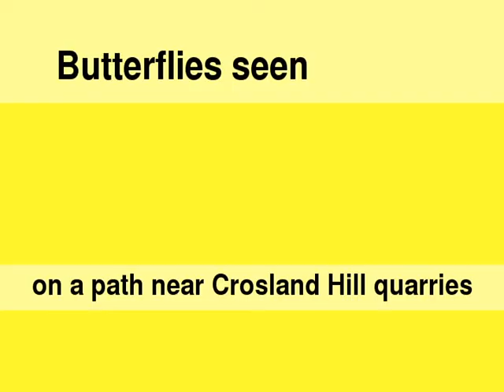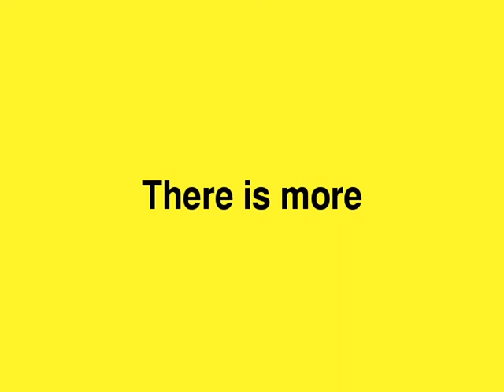Hade Edge Band in Beaumont Park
Beaumont Park and Hade Edge Band